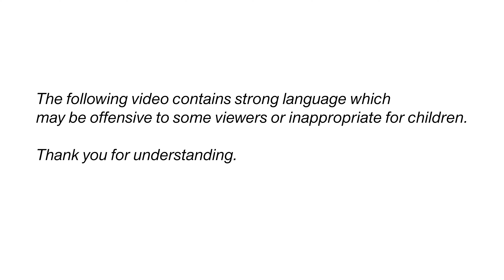A Conversation: Tabboo! and Jarrett Earnest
Karma is pleased to present a conversation with artist Tabboo! and curator and writer Jarrett Earnest on the occasion of the exhibition, 'Nothing but blue skies from now on.'

Building on Tabboo!’s decades-long exploration of landscape and the flora and fauna that populate it, this body of work extends his focus to a new setting: nominally, Los Angeles and its surrounding area, but in the artist’s terms, “the Hollywood imaginary.”